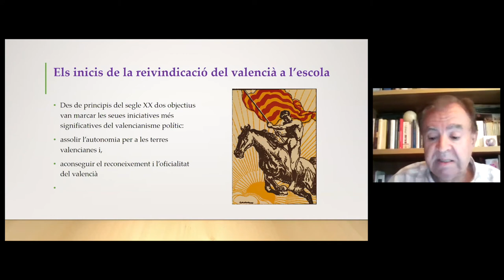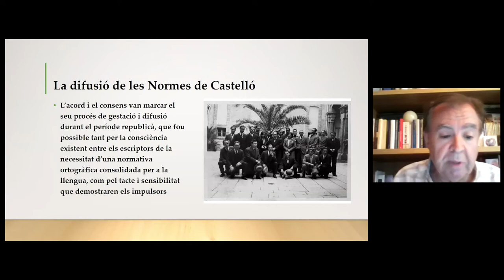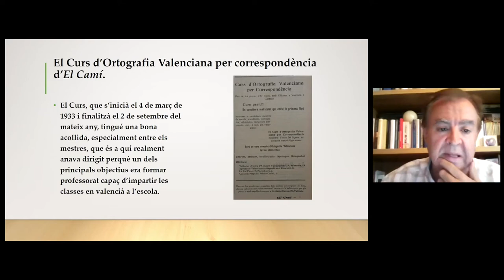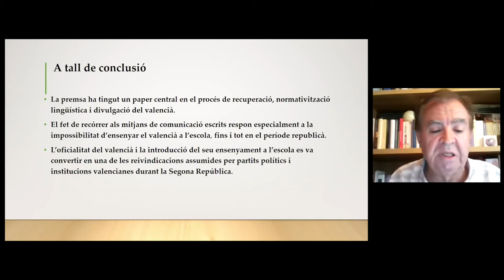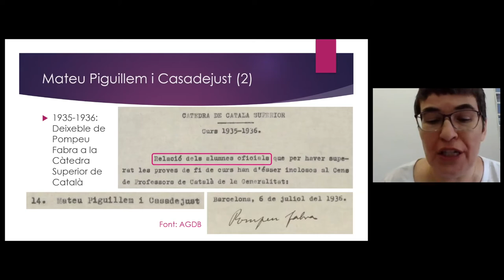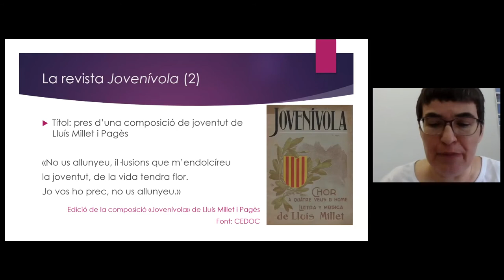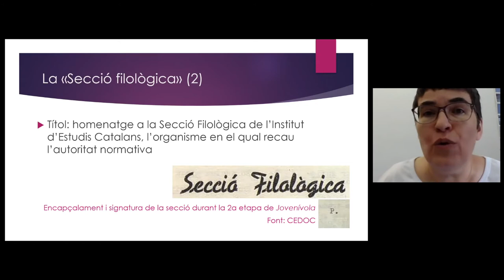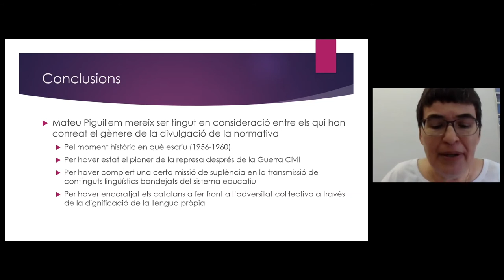III Jornada sobre la divulgació de la normativa als mitjans de comunicació (1)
La jornada va començar amb la benvinguda de M. Teresa Cabré, presidenta de la Secció Filològica de l’IEC, i de Daniel Casals, president de la Societat Catalana de Llengua i Literatura. Seguidament, va tenir lloc la conferència inaugural, titulada «Pompeu Fabra, entre la ciència i la política», que va impartir Joan Martí i Castell.

A continuació, hi va haver diverses ponències, que van ser a càrrec de Josep Daniel Climent (IES Cid i Universitat Oberta de Catalunya), Mar Massanell i Messalles (Universitat Autònoma de Barcelona), Emili Casanova (Universitat de València i Acadèmia Valenciana de la Llengua), Rosa Calafat (Universitat de les Illes Balears), Daniel Casals i Martorell (Universitat Autònoma de Barcelona), Joan Melcion (Universitat Autònoma de Barcelona), Agustí Mas i Montroig (Ràdio i Televisió d’Andorra, 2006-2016), Marc Guevara Claramunt (Universitat Autònoma de Barcelona, Plataforma per la Llengua), Jordi Badia (Vilaweb), Vicent Garcia Perales (Universidad Cardenal Herrera-CEU), Josep Àngel Mas (Universitat Politècnica de València) i Francesca Romero (Universitat Politècnica de València). I, per acabar, va tenir lloc una conversa amb el periodista Miquel Serra, de l’Alguer.

Organització: Grup de Recerca en Història de la Llengua Catalana de l’Època Contemporània i Societat Catalana de Llengua i Literatura, amb la col·laboració del Departament de Filologia Catalana de la Universitat Autònoma de Barcelona